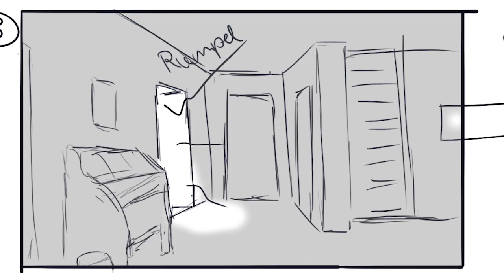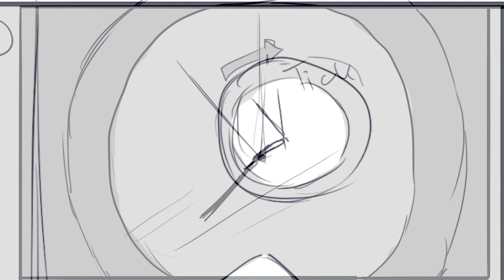In the mornig (Storyboard)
school project (Storyboard)

by Florian Schlotterer